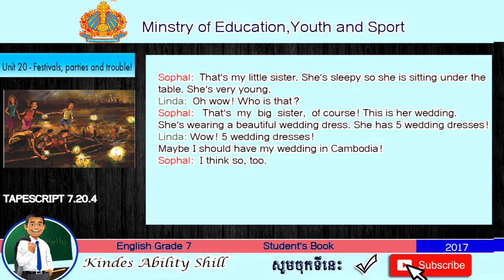TAPESCRIPT 7.20.4 ENGLISH GRADE 7 .TEACHER KHMER